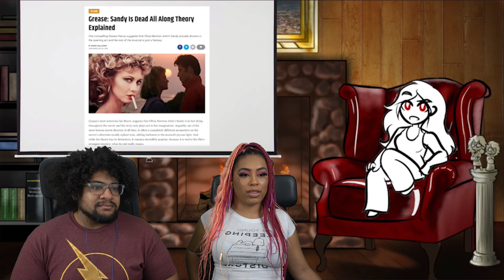Overly Sarcastic Productions | Trope Talks: It Was All A Dream